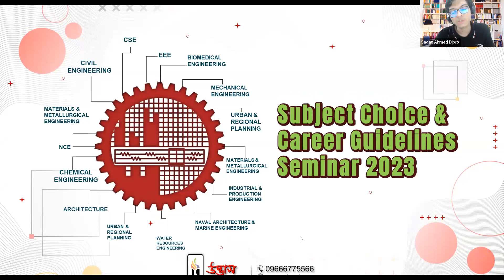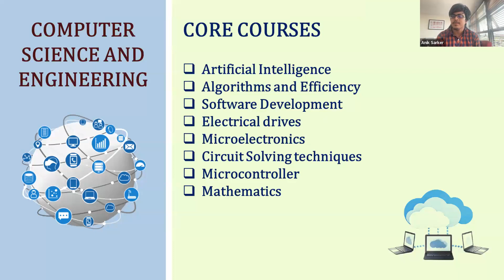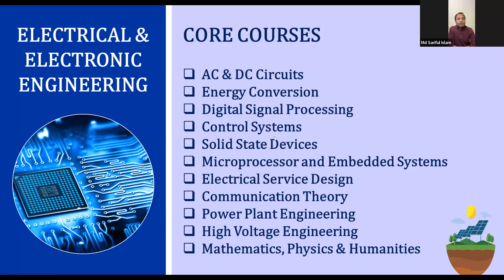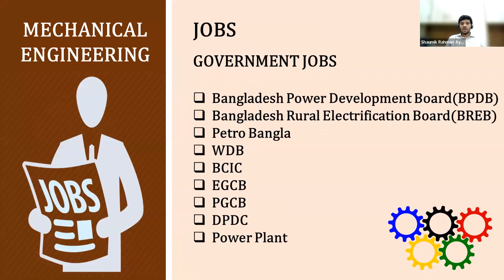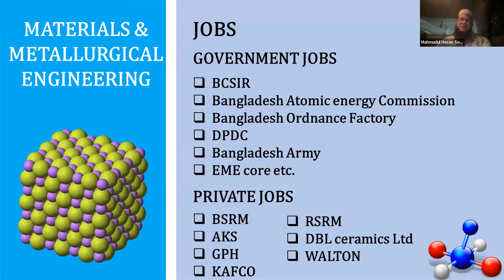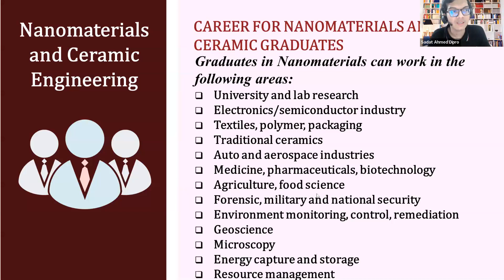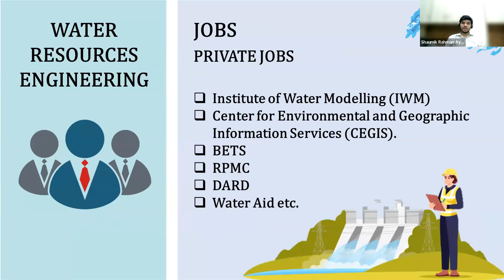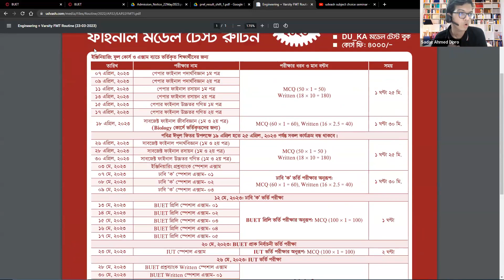সাবজেক্ট চয়েজ ও ক্যারিয়ার গাইডলাইন সেমিনার ২০২২-২৩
UDVASH Engineering Admission চ্যানেলে তোমাকে স্বাগতম। শুভকামনা তোমাদের জন্য